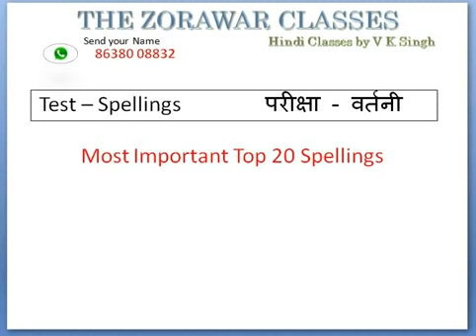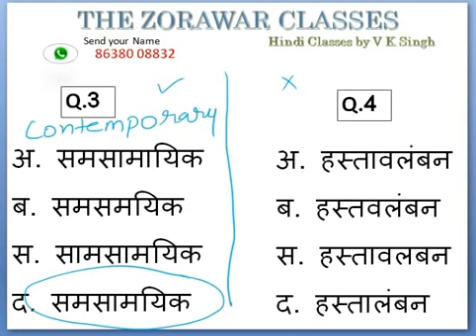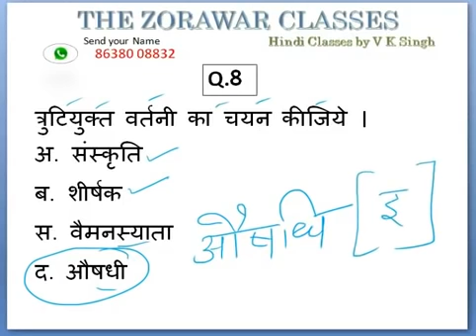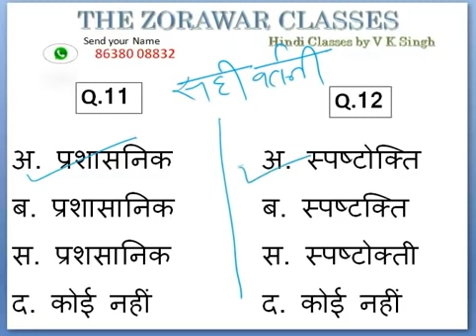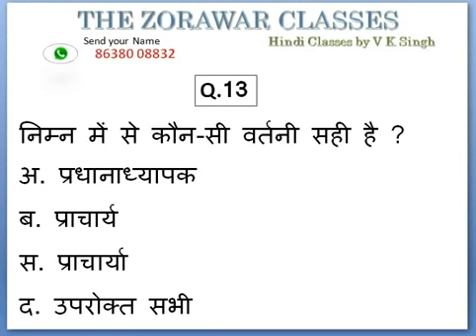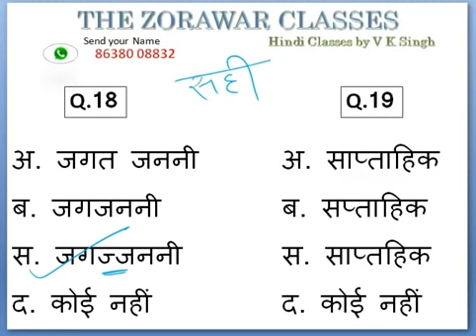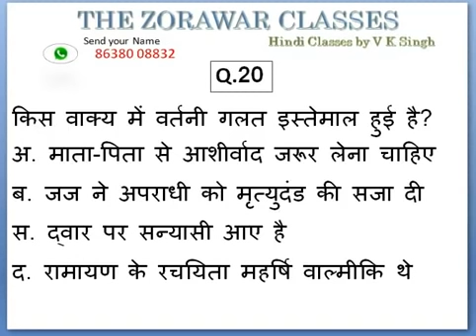TEST| वर्तनी| KVS HINDI| KVS PREPARATION| THE ZORAWAR CLASSES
Hello Aspirants.
In this video we have discussed about TEST| वर्तनी| KVS HINDI| KVS PREPARATION